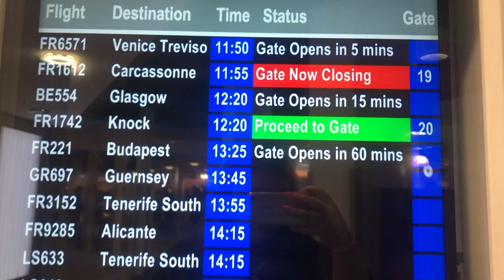LIV VLOGS: GLASGOW! | BIRTHDAYS, BREAKFAST AND BEACHES!!!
Hi Guys!

I had the BEST time in Glasgow and wanted to share a little bit of it with you x

LIB_LP
LIV_PRESCOTT